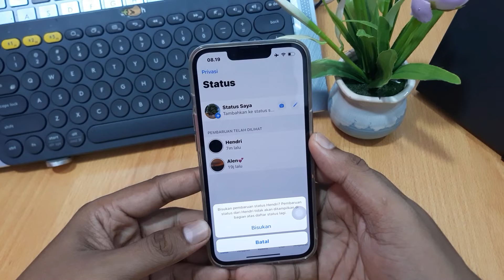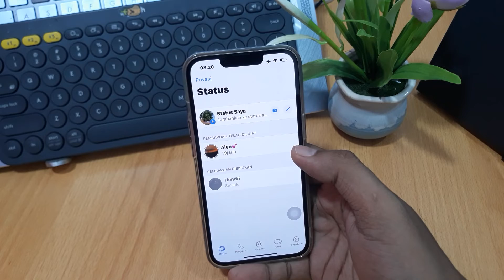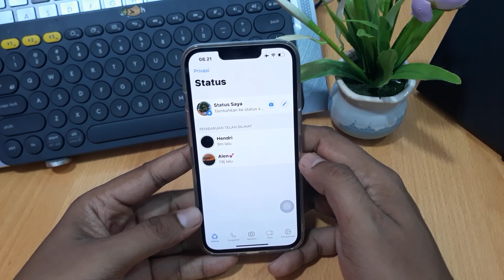Jika Status Wa Teman dibisukan Apa Yang Terjadi?